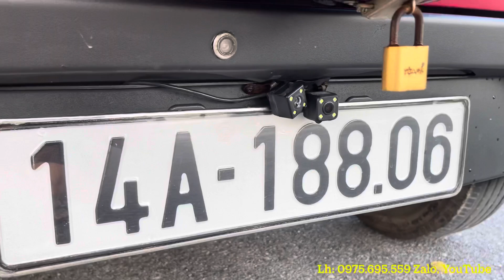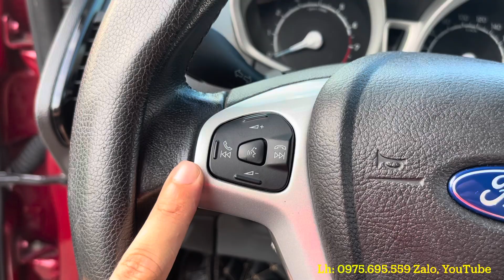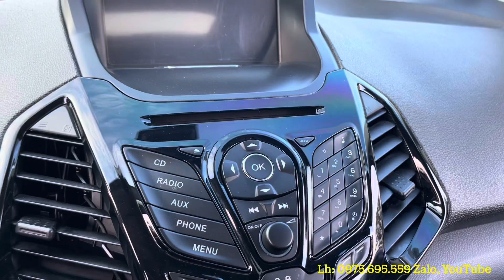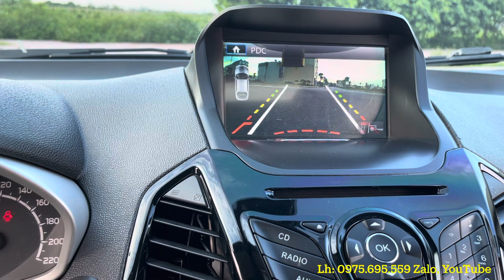Ford Eco sport titanium 2015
Bán ford eco sport titanium 2015 động cơ 1.5l với hộp số tự động 6 cấp. Trang bị hệ thống an toàn hiện đậu: 7 túi khí, cân bằng điện tử, hỗ trợ khởi hành ngang dốc, báo động chống trộm…
Ford eco sport titanium sản xuất 2015, chiếc xe gầm cao nguyên bản từ keo chỉ đến máy số, sản xuất 2015 Sơn zin còn 90%. Lựa chọn hợp lý với tầm giá 400tr
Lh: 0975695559